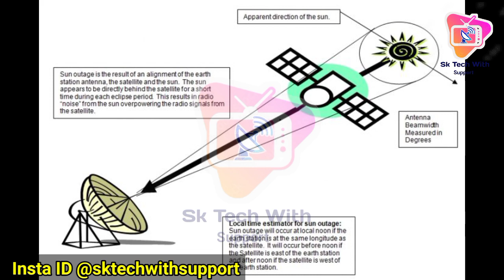Vivo Pro Kabaddi star utsav movies par देखें | DD Free Dish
dd free dish big update  7 October 2022